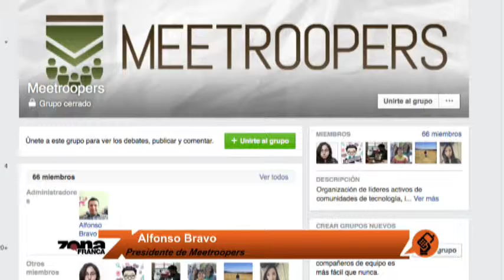José Navarro Emprendedor